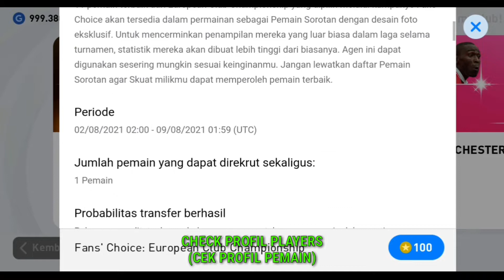TRIK CARA MENDAPATKAN LEWANDOWSKI DI FANS CHOICE EUROPEAN CLUB CHAMPIONSHIP PES 2021 MOBILE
Yo guys di video kali ini aku akan memberikan TRIK CARA MENDAPATKAN LEWANDOWSKI DI FANS CHOICE EUROPEAN CLUB CHAMPIONSHIP PES 2021 MOBILE hanya modal cuma 100 coin dapet langsung tu LEWANDOWSKI.